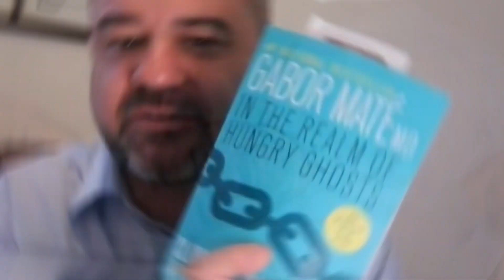Gabor Mate's Secret in Healing your Psychic Wound Trauma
- Improve your mental, physical health, and sense of well-being.